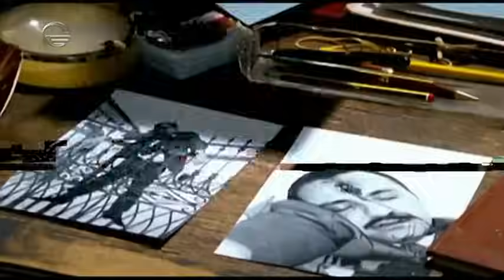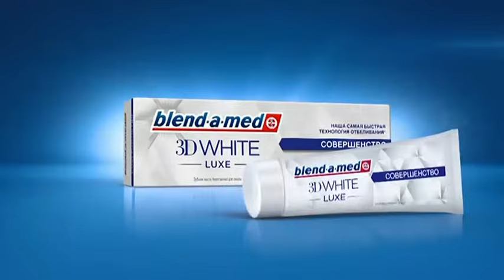ღირსების საქმე მეორე სეზონის 7 სერია